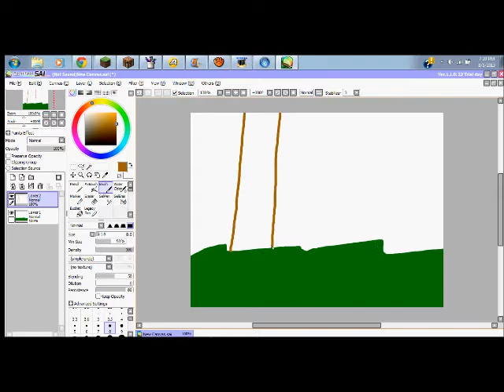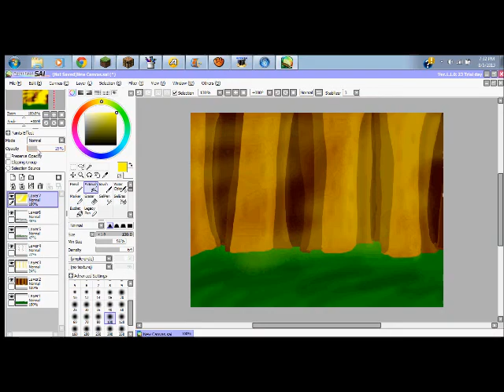backround speedpaint entry for seishin urufu